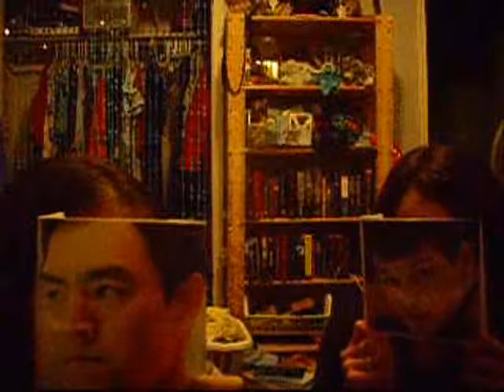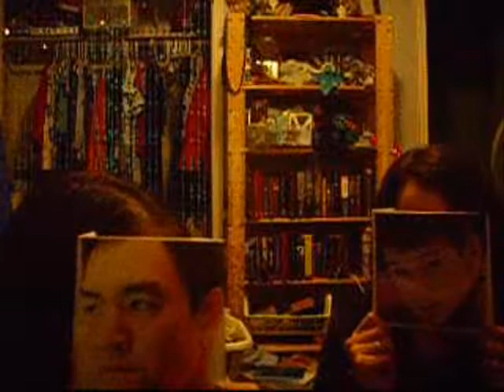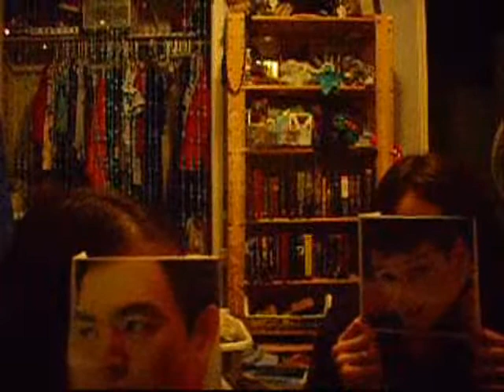Whiz-kid and Vodka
Waverly Cullen = Pavel Chekov
Mackinzie Scott = Hikaru Sulu

This scene takes place sometime after the movie. What would happen if Chekov got a hold of vodka?